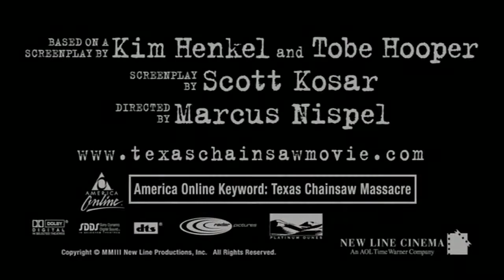Non Aprite Quella Porta - Richard Benson Trailer